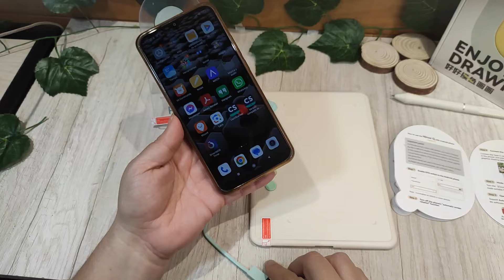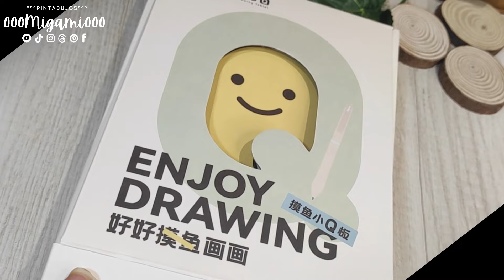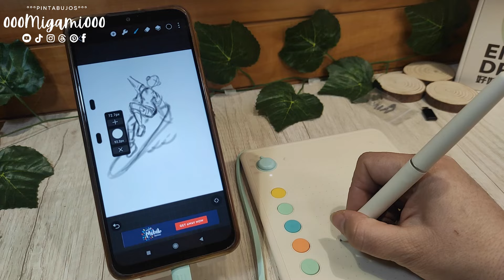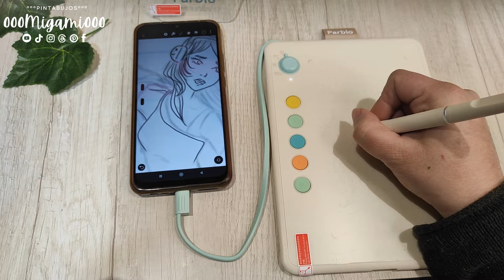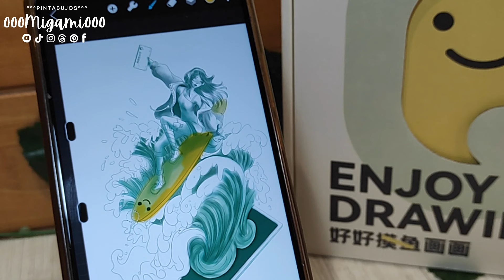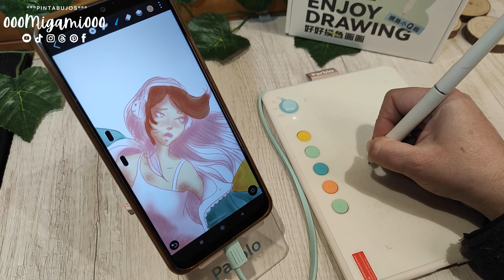🌼 DIBUJAR en CELULAR 🌼 Parblo Ninos Q 🌼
🌼 Volví a dibujar en una tableta sin pantalla después de 7 años.
Y además en una Tableta para celular???. Este es el reto que me ha propuesto la marca Parblo con su tableta NINOS Q para dibujar desde el celular, ya que llevo años sin dibujar en una tableta sin pantalla...📱🎨

Dibujar en Digital Desde tu Celular??? 📱🎨

En este video, les contaré como fue mi experiencia de volver a dibujar en una tableta sin pantalla, después de tantos años. Y todo gracias al reto que me ha propuesto la marca Parblo para que probara su tableta NINOS Q.
Lo que más me tenía asustada era el hecho de tener que aprender un nuevo programa, pero encontré una alternativa muy buena llamada HiPaint.

🌈 Además, les doy un recorrido por todo lo que viene en la cajita y cómo configurar los botones y la ruedita para sacarle el máximo provecho. 🎁🖌️Aprovecharé de entregarles un Tip, Consejo o Hack para que puedas adaptarte más rápido a este tipo de herramientas. Algo que te servirá sobre todo si es que estás iniciando en este mundo del dibujo digital.

Si quieres saber si esta tableta es la adecuada para ti y cómo puede mejorar tu proceso de dibujo digital, ¡no te pierdas este video! 🛎️💖

¡Un enorme muaksis de todo mi mi para todo tu tu! 💋✨ Nos vemos en el video. 👋

🎨 DONDE ENCONTRAR NINOS Q 🎨
Amazon US

🌼TIEMPOS🌼

En este video te mostraré:

00:00 Inicio
01:03 Unboxing de la Parblo Ninos Q: ¿Qué trae la caja?
02:32 Conectividad: Cómo usarla con tu celular y computador. Especificaciones técnicas: Niveles de presión, botones configurables y más.
03:29 Experiencia de usuario: Mi reto personal al volver a usar una tableta sin pantalla.
04:20  Consejos y trucos: Cómo adaptarte al dibujo digital si eres principiante.
06:06 Que dibujo quería hacer
07:19 Despedida.

☘️MUSICA☘️
Colorful Flowers by Tokyo Music Walker   / user-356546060